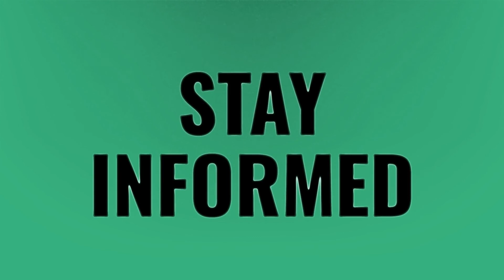How many times can you pee in a diaper?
Leave Wet Diaper • How many times can you pee in a diaper?